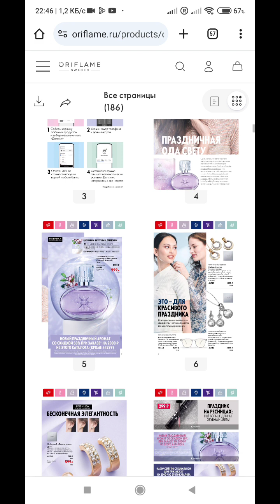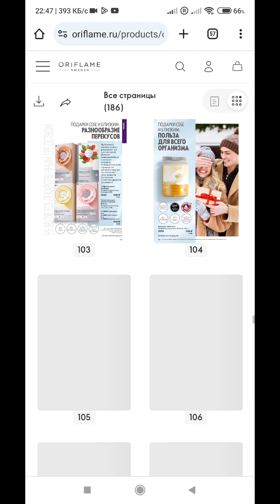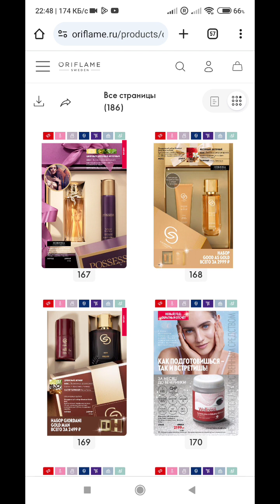старт нового каталога, Орифлейм декабрь 2023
ПОЛУЧИ ПЕРСОНАЛЬНЫЕ РЕКОМЕНДАЦИИ  по выбору продуктов БЕСПЛАТНО. Экономь до 50% + эффект.
🎄☃️❄Регистрация для применения СКИДКИ В 20% И ДО 80%,  ❤В ЛЮБОМ МОЕМ ПОЛНОМ ВИДЕО ССЫЛКА АКТИВНАЯ. 🌲
УКАжИе ЕГО В НУЖНОЙ ГРАФЕ.
ДОСТАВКА В ЛЮБОЙ УГОЛОК РОССИИ, ПОЧТОМАТЫ, 5КА,ПУНКТЫ ВЫДАЧИ, выбор способа доставки на сайте! 🛴🎡🏗

Oriflame России 🇷🇺 Официальный представитель
 😘НОМЕР ВАШЕГО КОНСУЛЬТАНТА (МЕНЯ )🦄33087968.☺ УКАЖИТЕ ЕГО ПРИ ЗАПОЛНЕНИИ АНКЕТЫ.
После регистрации на сайте цены в корзине будут отражаться со скидкой.!👛
Заказывать не обязательно, можете не активничать, а приглашать  и создавать свою ветку, как это делают консультанты-уже директора. А это 👉заработок, пассивный, вы никому и ничего не продаете.
Или продаете и тоже зарабатываете.Политика Орифлэйм сейчас такая: заказы онлайн, как в обычных интернет-магазинах.
После логина и пароля цены в корзине уменьшают на -20%.